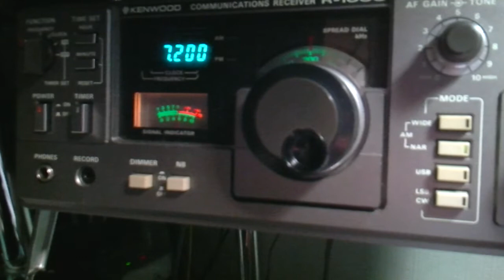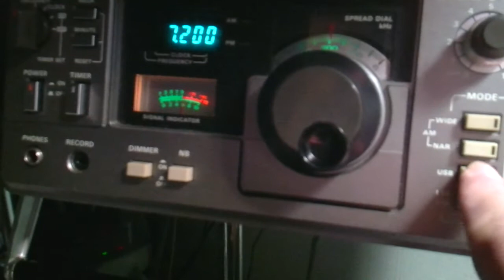7200kHz Radio Afghanistan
2.Dec.2011
01:20(JST)
ANT:ALA-1530S+
RX:R-1000